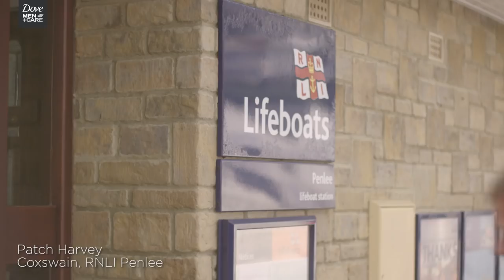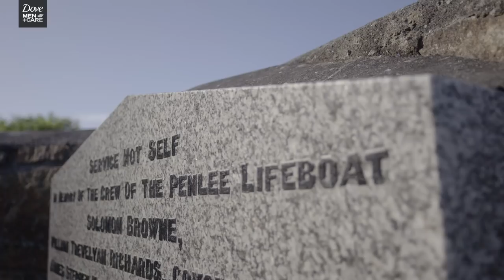Spirit of Rugby - Men That Care with Jack Nowell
The first film in our Spirit of Rugby series follows England international and RNLI Ambassador, Jack Nowell to his local lifeboat station in Newlyn. In an act of care, Jack helps to raise awareness of the great work volunteers do to keep the local community safe at sea.

Dove Men+Care are a proud partner to the World Rugby Awards. The Spirit of Rugby Award will be presented to an individual or team involved in the game of rugby who have gone above and beyond with an outstanding act of care, on or off the pitch.